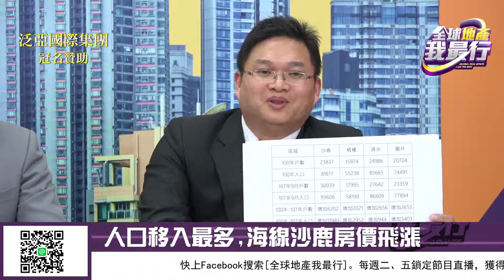全球地產我最行 - 四通八達台中山海線(PART.2)